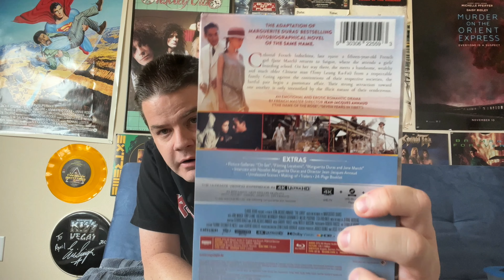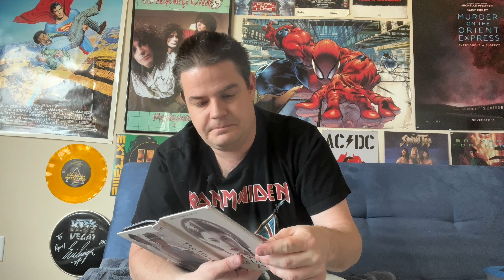The Lover 4K UHD Blu-ray Disc DigiBook Combo Pack Unboxing and Review!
My review/unboxing for The Lover in 4K.

Images are sourced from the Blu-ray Disc and are not indicative of 4K quality.